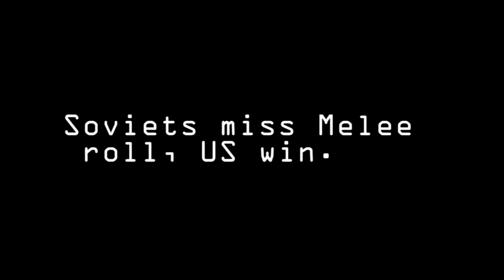Raid and Riposte 3/3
Part 3 the final Push by US forces to recapture the Bridge. Will the
Soviets hold?